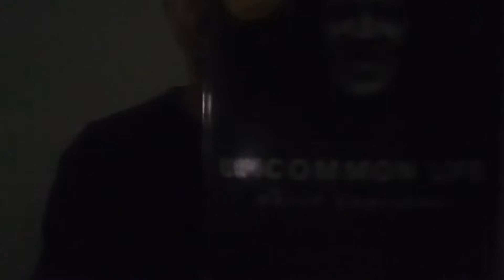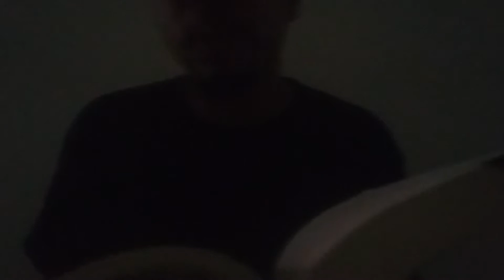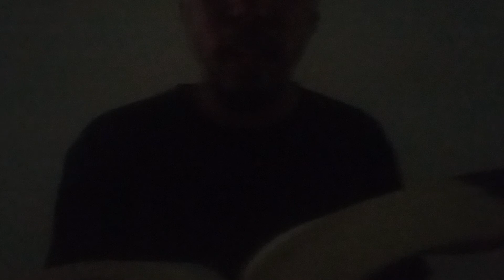trusted with the small things